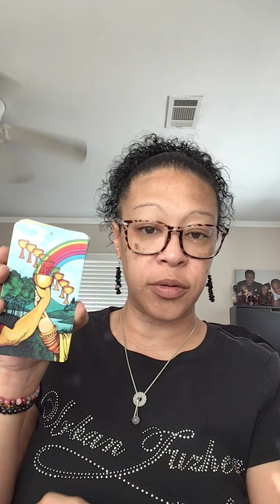January 2021: VIRGO ♍️: Guarded ⚔️ but willing to move forward ❤️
This is for Sun, Moon, Rising and Venus placements.

Thank you for allowing me to be a part of your journey. We’re all in this together! ❤️ The one thing you can always rely on is the fact that I WILL NOT candy coat! I believe in giving you the truth in order for you to figure out how YOU want to move forward. Never give me or any other reader the power to manipulate your free will. The choice will always be yourts!

My readings are general and will not resonate with everyone. Take what you need and throw the rest out. If you have to stretch it like a rubber band, this probably isn’t for you, and that’s ok! Also check out your moon, rising and Venus if it doesn’t resonate at all!

I post tons of free content on Twitter all the time!

I’ve been out of the broom closet since 2003 and have been reading Runes and Tarot since then. Readings are energy based and thus free will can always change any outcome. If you’d like to book a personal reading, my books are always open.

My readings are in video format (via private link). I leave the video on the channel indefinitely so you can watch it repeatedly if necessary.

*15 minute spiritual consultation (no cards) via text or phone call. (this can be an add-on before or after any reading or a’la cart) $22.22 *** THIS IS NOT A READING. This is consultation ONLY.

*15 min general $33.33
(1-2 spreads depending on what shows up)

*30 min general reading (up to 4 different decks used) plus oracle advice $66.55

45 min reading with a 20 minute follow-up consultation (via phone or text) to discuss the reading or additional spiritual counseling. $88.88

*30 minute LIVE reading (via Zoom, FaceTime or IG Live Chat) - $111.00

*Emergency Readings (within 12-24 hours) - $150.00

Readings are delivered by 9pm PST on the day they’re recorded.

Click this link to look up Angel Numbers. Go to the search bar and enter the numbers. Scroll until you find the sequence you’re looking for.